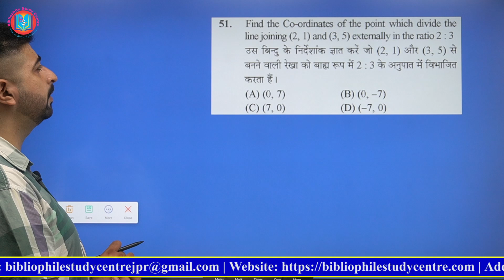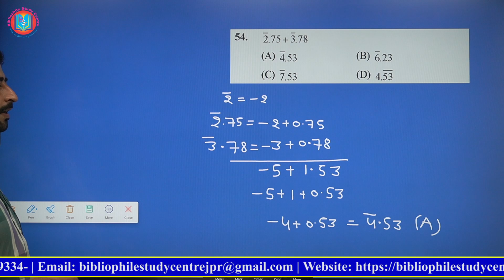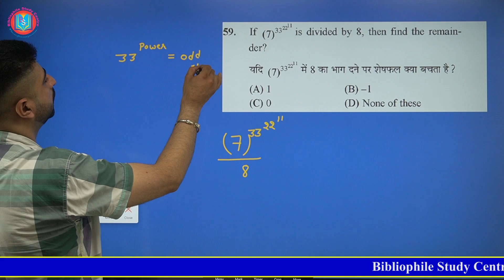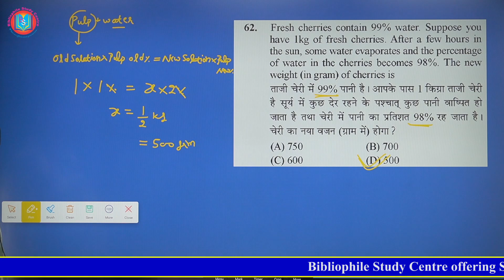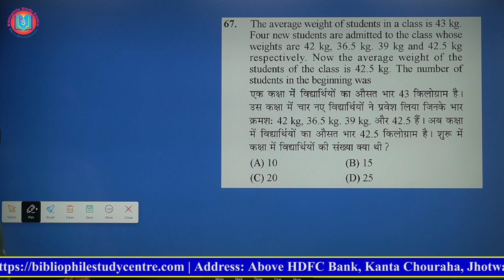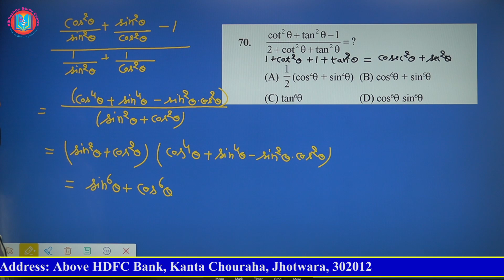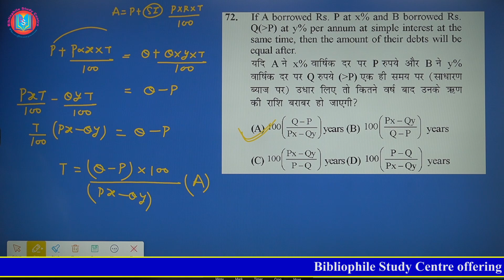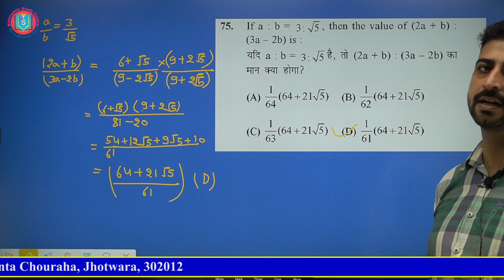SSC MOCK TEST | SSC CGL MATHS PAPER 024852 | SSC CGL MATHS CLASSES | MATHS BY PRINCE SIR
Welcome to the Bibliophile Study Centre YouTube channel! We are a leading coaching institute in Jaipur, Rajasthan dedicated to preparing students for SSC, Bank, Railways, and other government job exams since 2014.
you will find  here free daily video lessons covering a wide range of subjects - Math, Reasoning, English, General Studies, and Computer Science. Our experienced faculty provide expert guidance to help you in your exam preparations.
Bibliophile Study Centre is Best SSC Bank Railway Coaching in Jaipur. We are one stop solution for Best Coaching in Jaipur for SSC CGL - Pre and Mains, chsl , mts , cpo , sscgd , delhipolice , bankpo , clerk , sbi , ibps , rbi & railway - ntpc . We also provides Regular classes & Test Series, Best Study Material, Doubt Counter Faculty. Best SSC Teachers, Bibliophile helped 2500+ Students to Success since May 2014

👉located :- Kanta Chouraha, above HDFC Bank, Laxmi Nagar III, Jagannath Puri, Suraj Nagar, Jhotwara, Jaipur, Rajasthan 302012.

reasoning mock test for ssc cgl 2024, ssc cgl full preparation strategy, ssc cgl math previous year question practice,